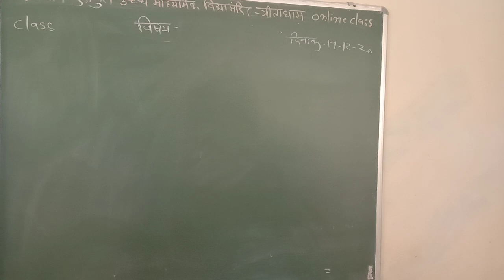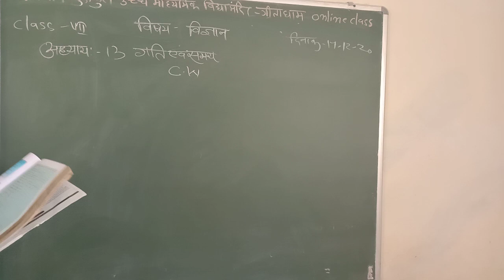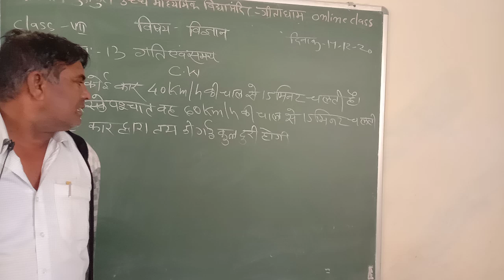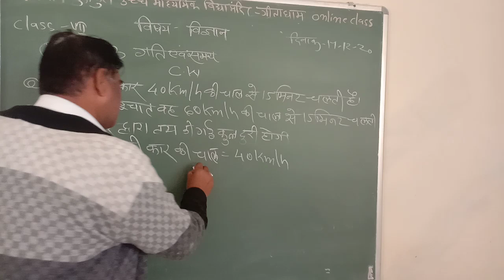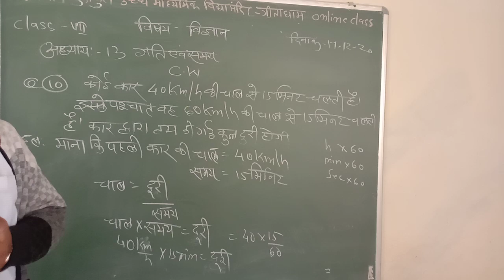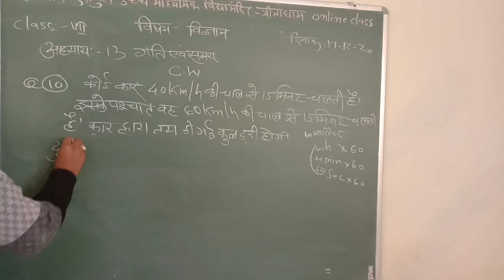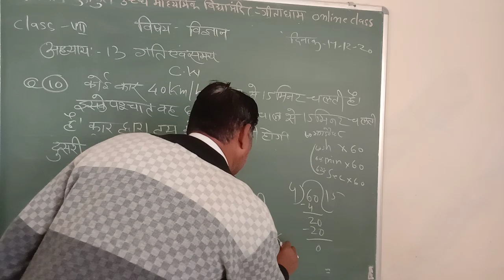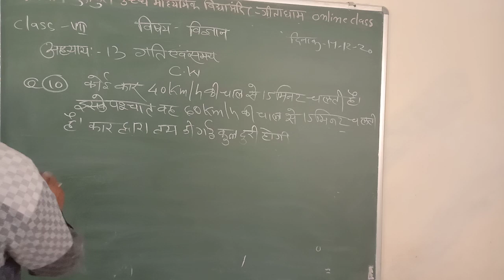class7science 17 12 20